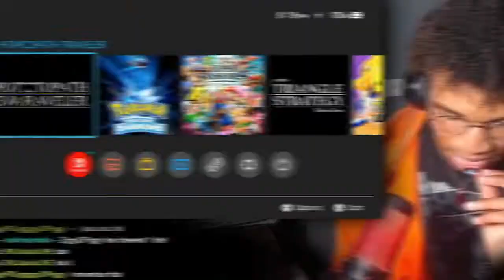IM MOVING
Thank you for your patience :^) I need a breather

Welcome to Dan's Fight Club.